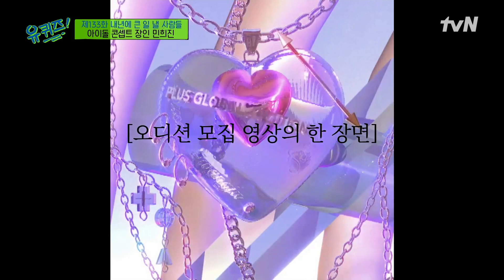손만 대면 대박! 민희진 자기님의 새로운 걸그룹☆ 업계에서 가장 듣기 좋은 단어?유퀴즈온더블럭 | YOU QUIZ ON THE BLOCK EP.133 | tvN 211201 방송